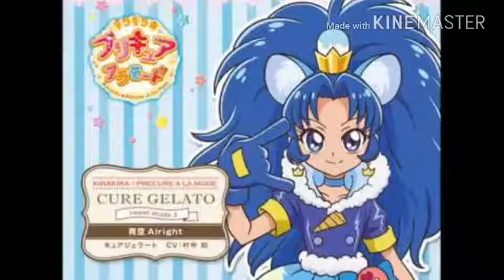I was thinking of SOMETHING GREAT!!!!!!!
Names are in the video!!! And i hope you guys like your new names! As glitter force wariors!